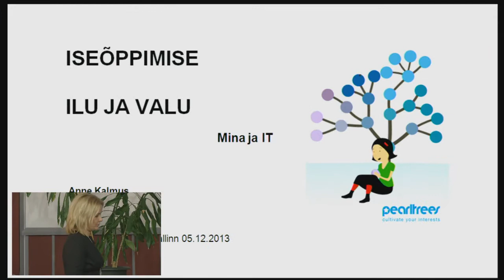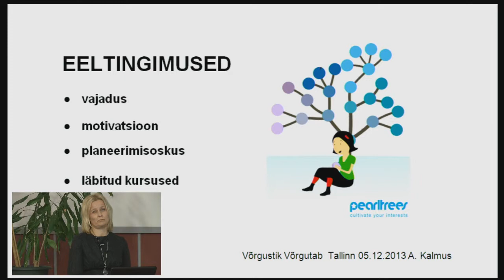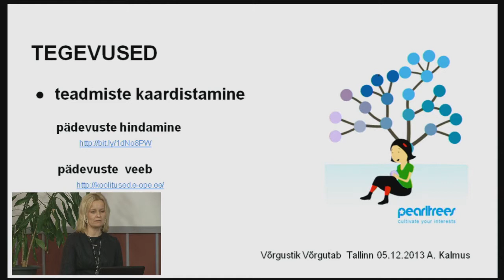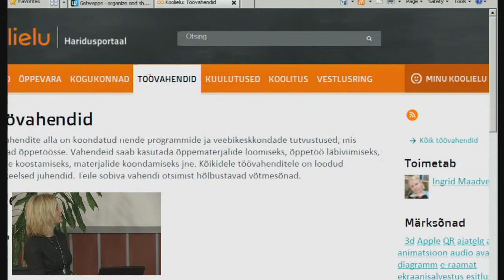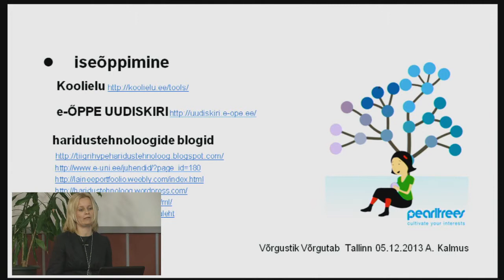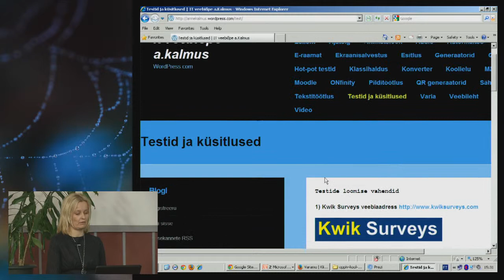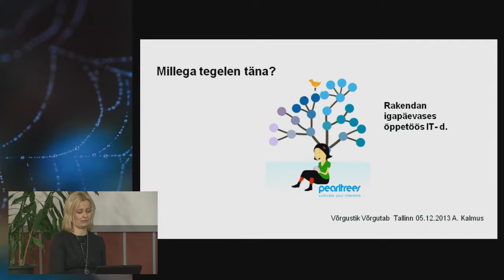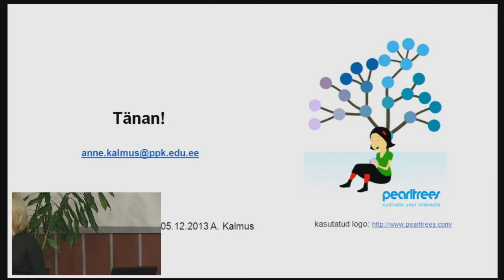Iseõppimise võlu ja valu | Anne Kalmus | Võrgustik võrgutab